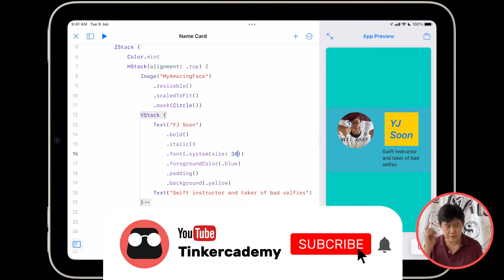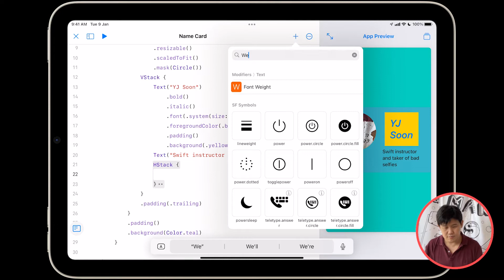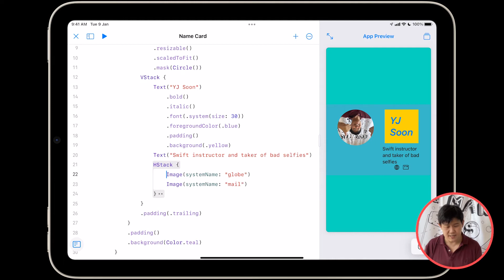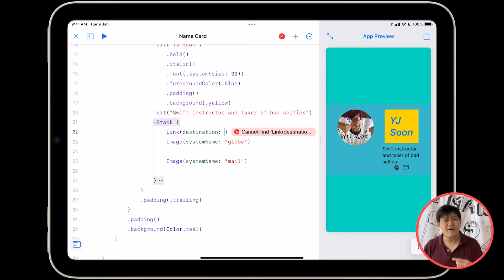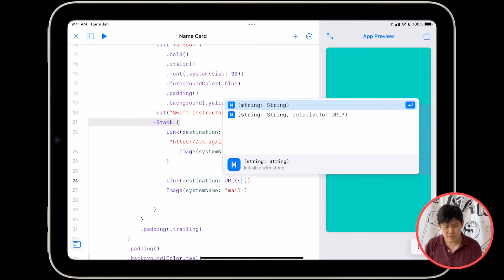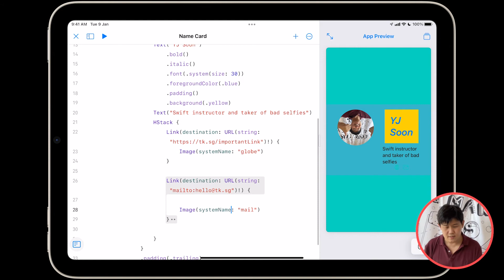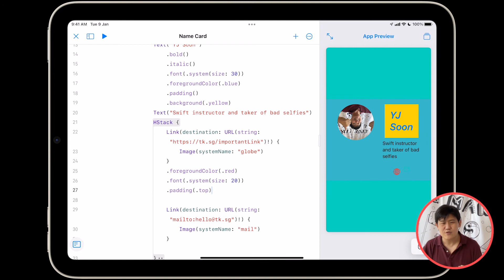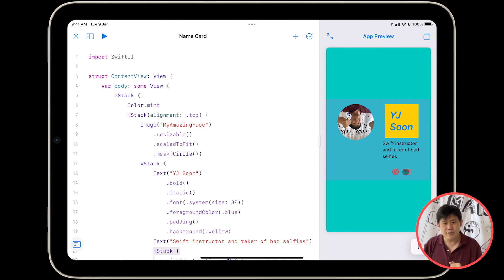Build apps on iPad 1.6 – SF Symbols & Links (Unit 1: Intro to SwiftUI, Chapter 6)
Own an iPad? Want to build your own application for iOS, macOS, tvOS and/or watchOS? This tutorial series is designed for ASPIRING PROGRAMMERS with NO PRIOR EXPERIENCE with coding! Learn the fundamentals of SwiftUI on Swift Playgrounds 4 with us — let's get hacking!

In this video, you'll be adding buttons (in the form of SF Symbols) which would help your users to contact you! Tune in to the last section of this unit to complete building your first app!